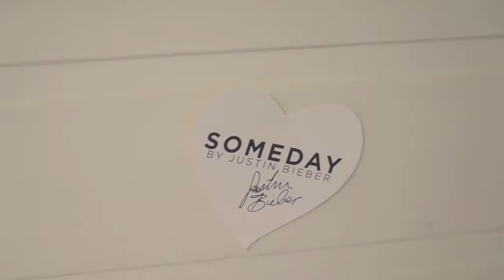Romvideo!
Not for Youtube, for my blog!